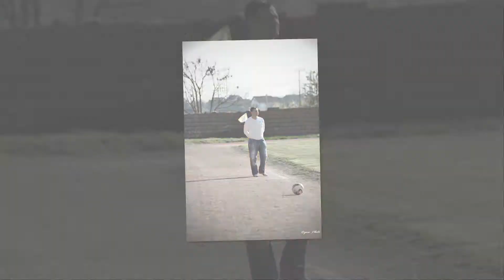FK EGYSÉG - FK EĐŠEG - Full HD 1080p